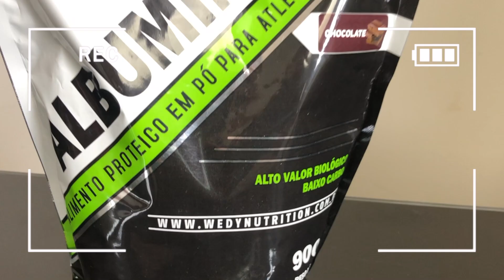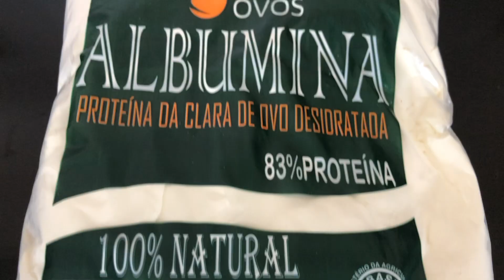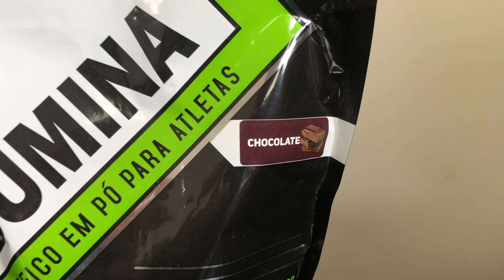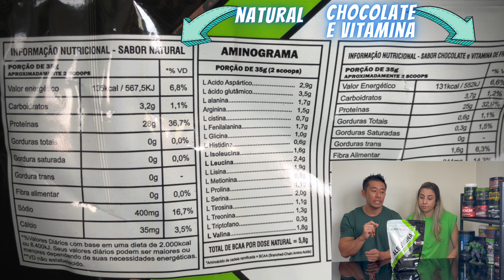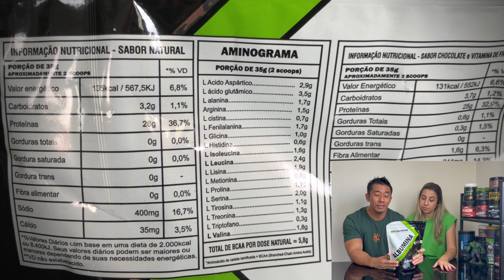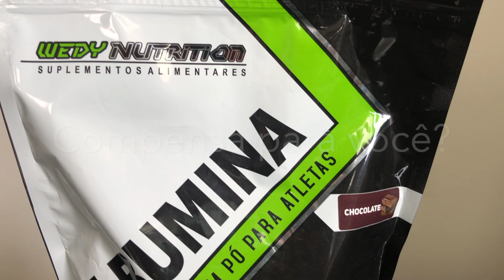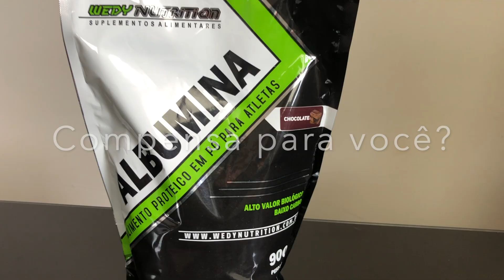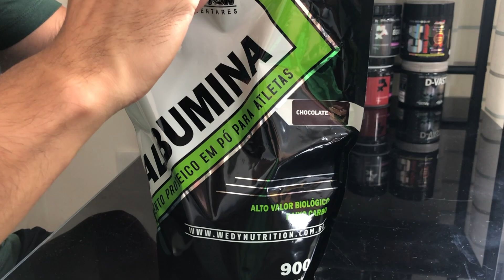Albumina Wedy Nutrition | Análise de Sabor, Diluir, Dose e Custo Benefício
Nesse vídeo, vamos provar a Albumina da marca Wedy Nutrition. E analisar todos os quesitos dessa Proteína da Clara do Ovo.

Obrigado